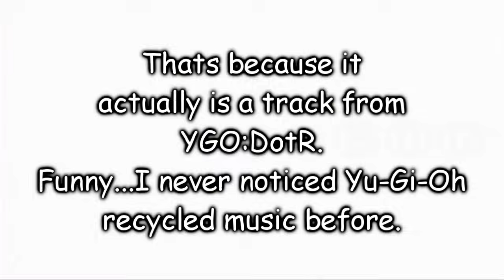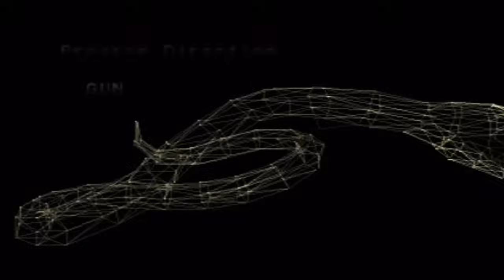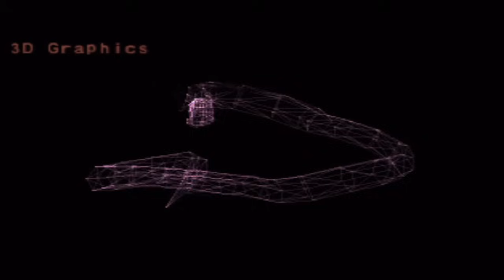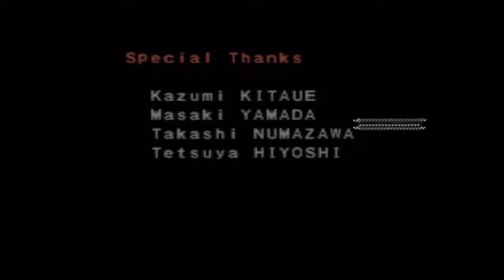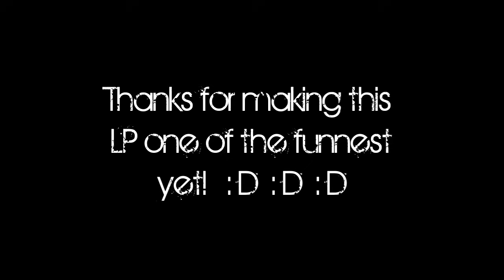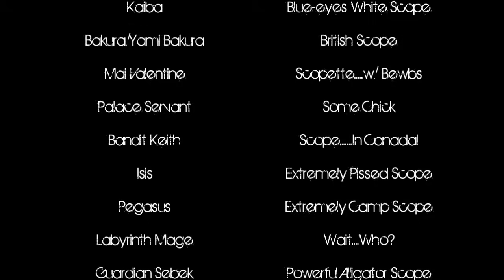Lets Play Yu-Gi-Oh! Forbidden Memories, Finale: He Whom We Call "Yu-Gi-Oh"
The Nitemare is over.